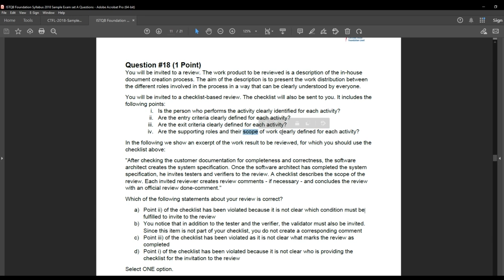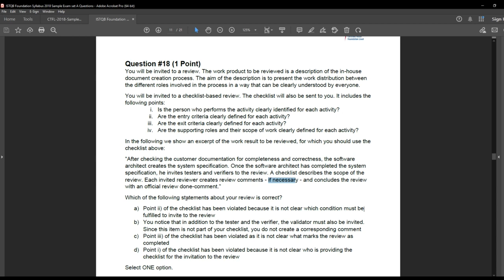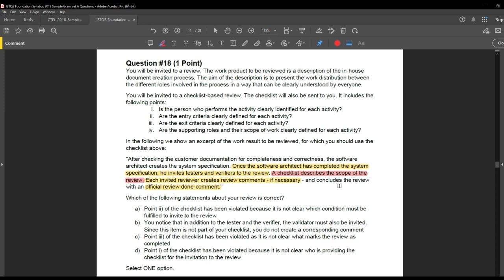Q #18 | Sample Exam A | ISTQB Foundational Level